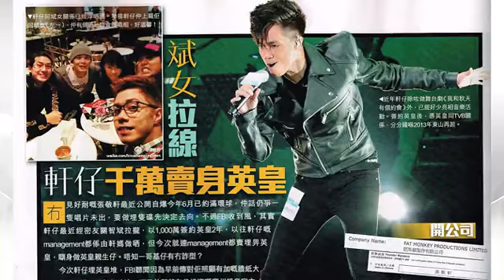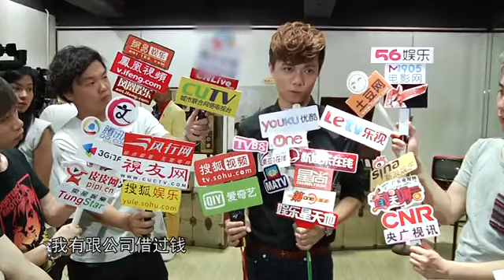张敬轩自曝曾借钱度日 千万身价成容祖儿师弟 130605 高清